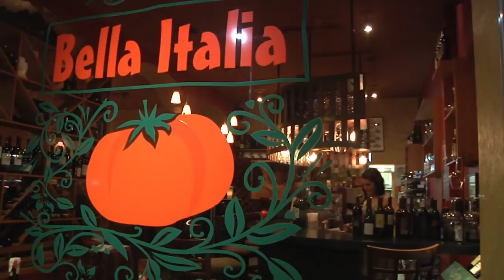PC International Student and Faculty Services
The International Student Programs at Peninsula College provides services to international students attending the college. Our multilingual staff is always ready to provide information and help on academic concerns, immigration procedures, transcript evaluation, and transferring to universities.